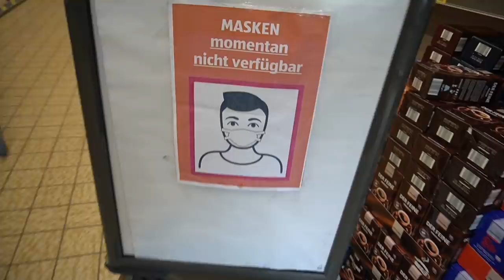Wocheneinkauf & zusammen kochen – neuer Familienalltag